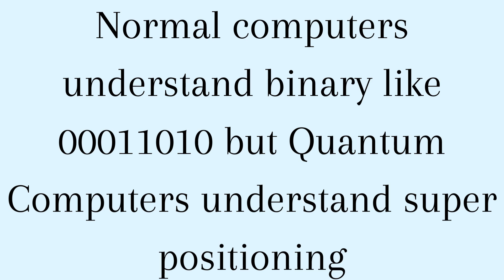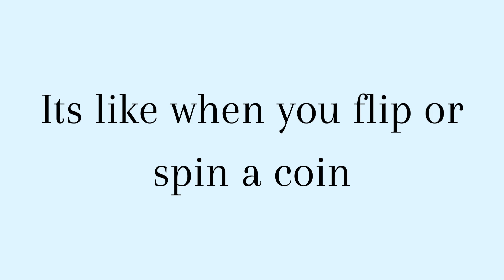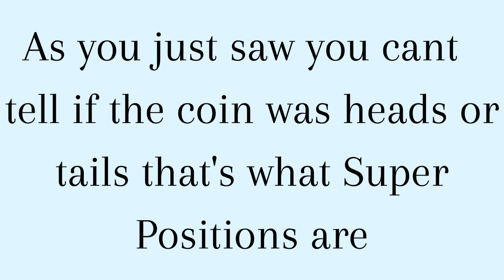What is A Quantum Computer